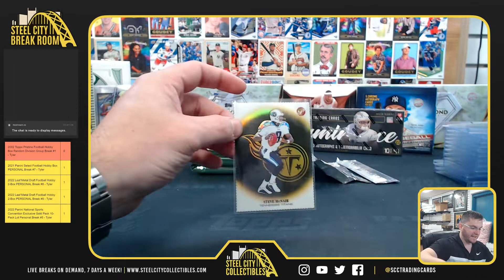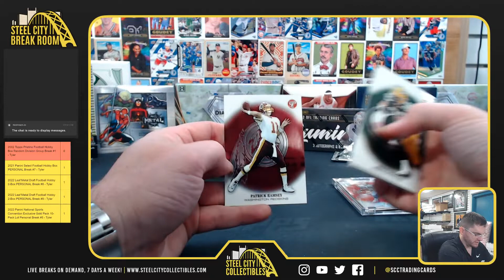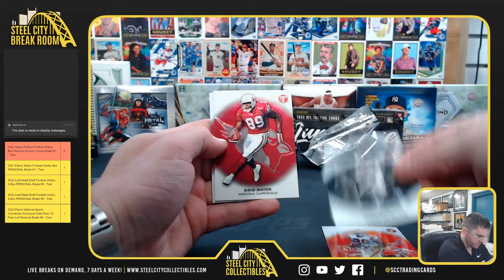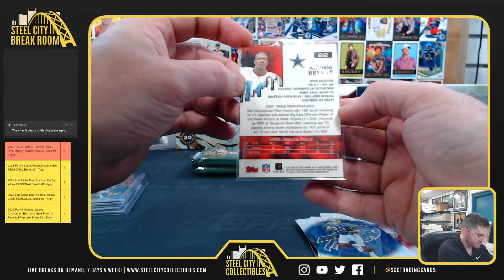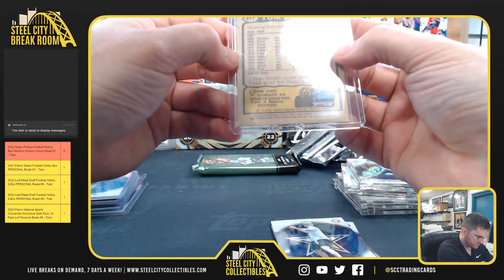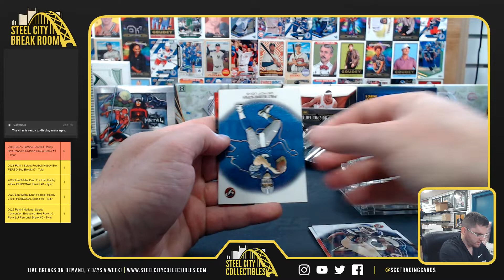2022 Topps Pristine Football Box #2 - Chris E